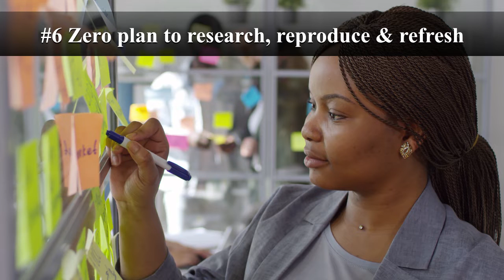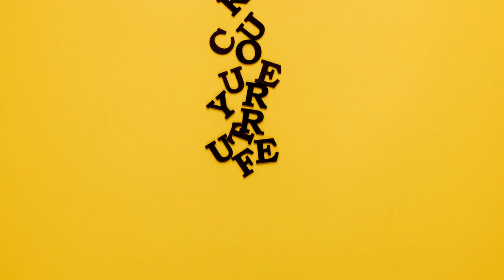10 Huge Mistakes YouTubers Should Avoid in 2022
This video covers 10 Huge Mistakes YouTubers Should Avoid to be more successful in 2022
If you are a content creator and have mistakes you made and would like to share, l would love to hear from you!

Chapters
0:00 Mistake 1
1:46 Mistake 2
3:27 Mistake 3
4:12 Mistake 4
5:00 Mistake 5
6:13 Mistake 6
7:22 Mistake 7
9:30 Mistake 8
11:15 Mistake 9
11:59 Mistake 10 bbcyoutubers BBCYoutuber cubsden Support this channel with PayPal